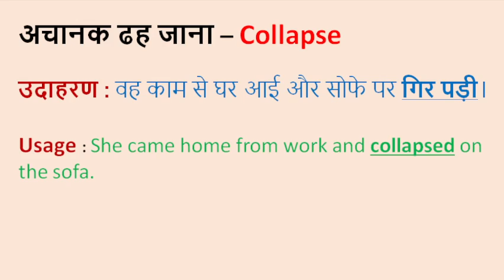अचानक ढह जाना II Collapse II को English में क्या कहते हैं?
Collapse

Word meaning